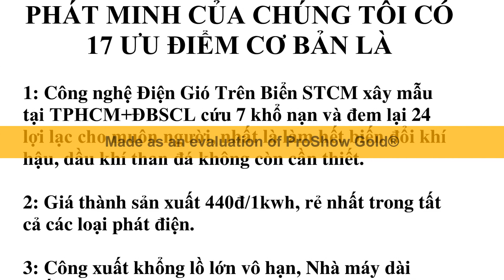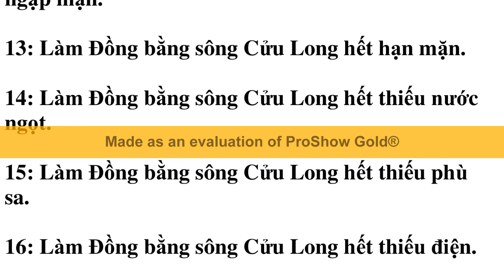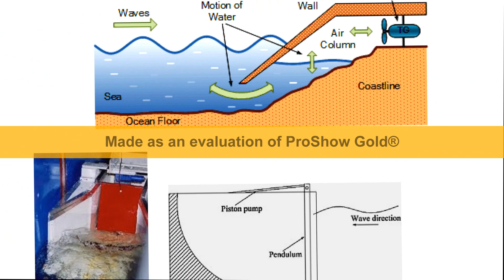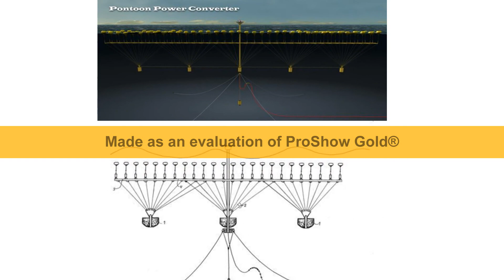Đê biển STCM làm ĐBSCL không chìm xuống biển còn phát triển căn cơ bền vững